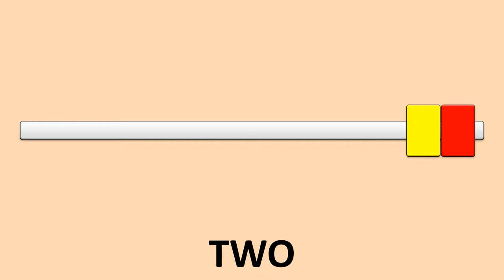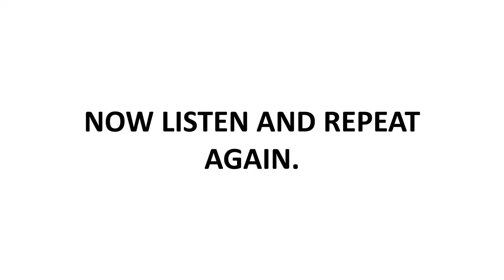Numbers 1-10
Ten little stars

First listen, then listen and repeat!
Prvo poslušaj, zatim slušaj i ponavljaj!